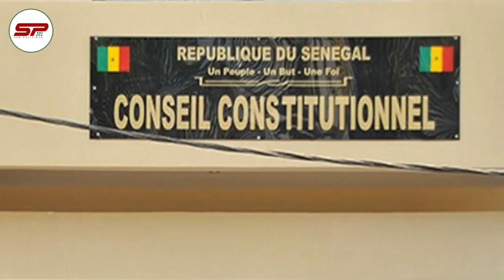🙄Audio de Bougane Geuye Sur le président de la république Macky sall litax woté bi …?